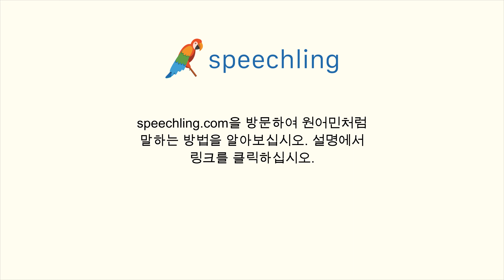중국어(전통)로 "이 근방에서 왔어요." 말하는 법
남자 목소리 :
我家在附近。

여성 목소리 :
我家在附近。

남성 음성 번역 :
이 근방에서 왔어요.